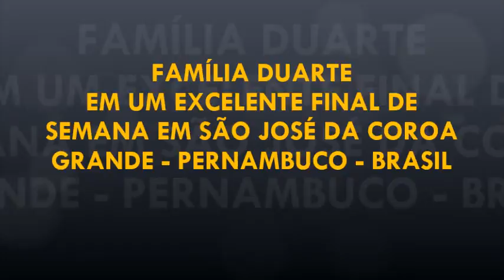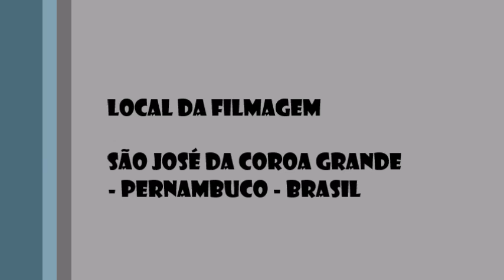FAMÍLIA DUARTE EM SÃO JOSÉ DA COROA GRANDE PE.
Natal RN
Paulo Duarte